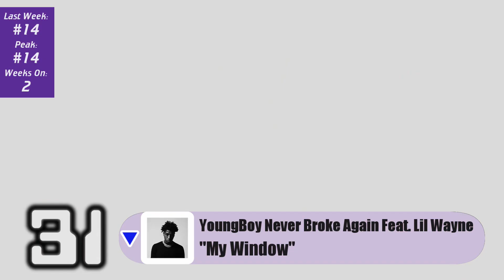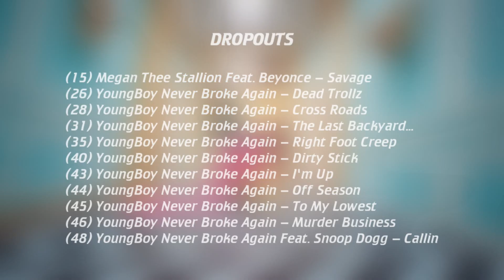US Top 50 R&B/Hip-Hop/Rap Songs (October 3, 2020)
This week's most popular R&B/Hip-Hop songs, based on radio airplay audience impressions, sales data and streaming activity data from online music sources. Songs are defined as current if they are newly-released titles, or songs receiving widespread airplay and/or sales activity for the first time (Billboard Hot R&B/Hip-Hop Songs)